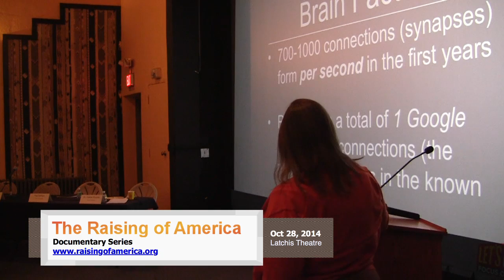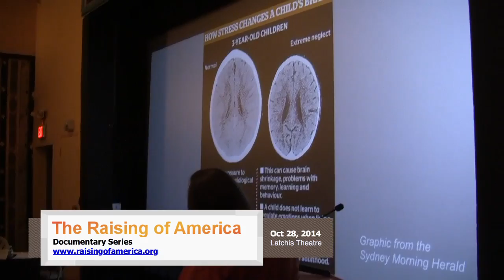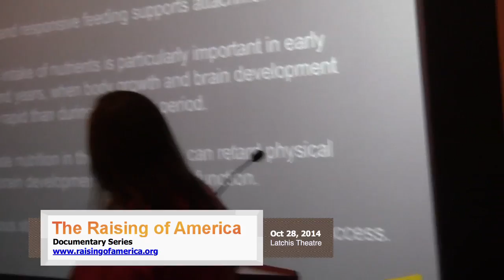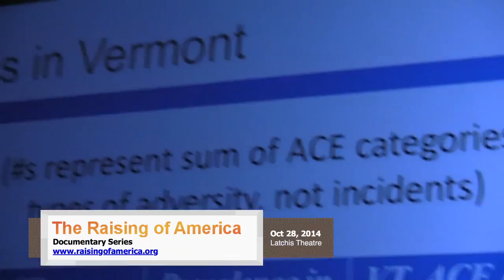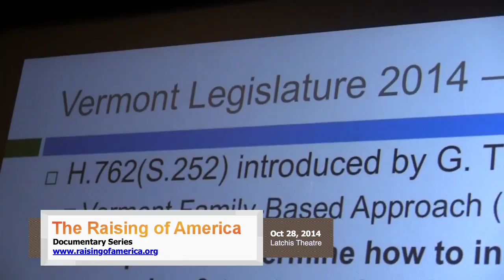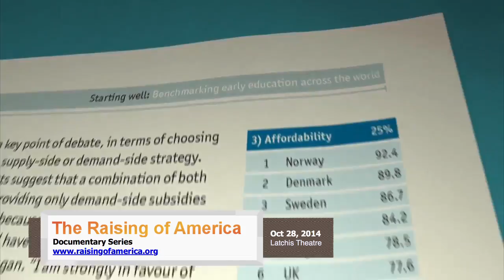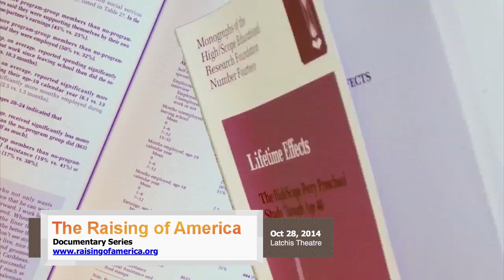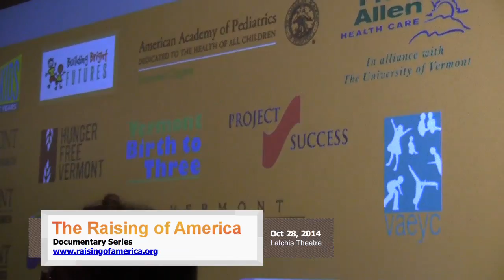The Raising of America: Documentary Screening & Discussion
Aimed at reframing the way the nation looks at early child health and development, the ambitious documentary series The Raising of America got an advance audience screening in Brattleboro that included a passionate post-film discussion with area residents voicing their own concerns about creating a healthier, safer, better educated and more prosperous and equitable America.